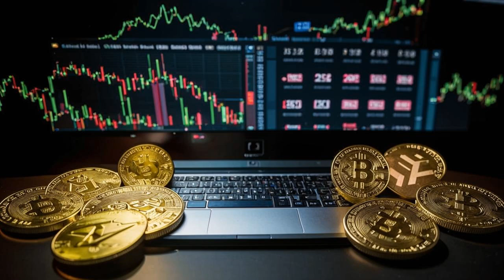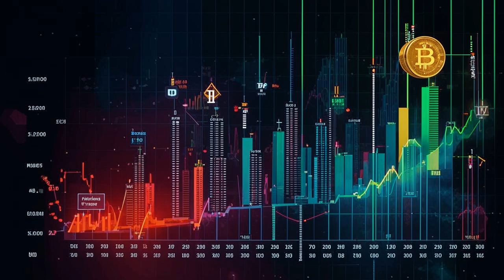🚨 Crypto Heist in Thailand! 💰 Masked Thugs Steal $2 Million in Crypto! 😱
**Get the latest crypto news and insights from BitsPuls!** 💥

In this episode, we're diving deep into a real-life crypto heist in Thailand, where a Chinese businessman was robbed of $2 million in crypto assets at gunpoint! 🤯

We'll analyze the daring crime, discuss the growing trend of crypto-related crimes, and examine Thailand's evolving crypto landscape. 🕵️‍♀️

**Plus, learn how to protect your crypto assets and invest like a pro!** 📈

**Don't miss out on this shocking story and valuable crypto tips!**